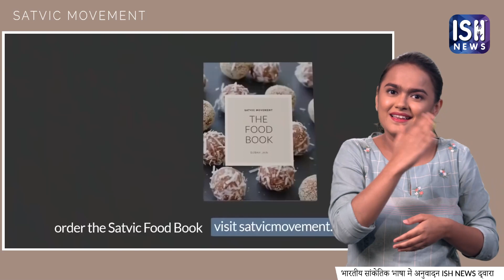Easy Recipes: Satvic Daal, Coconut Curry, Poha & Wheat Curry | Satvic Movement | ISH News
In this video, we'll learn 4 new healthy and tasty lunch recipes.

First we'll prepare a hot lentil stew. After that, a creamy and South Indian flavour packed coconut curry. Then we'll make a colourful and delicious poha. The poha you usually make at home, this Satvic poha is 3 times more nutritious.

And finally, our special Indian flavour-packed recipe - the wheat pea bowl. So come let's start with our 1st recipe, which is the golden lentil stew. You can have it as a complete meal.